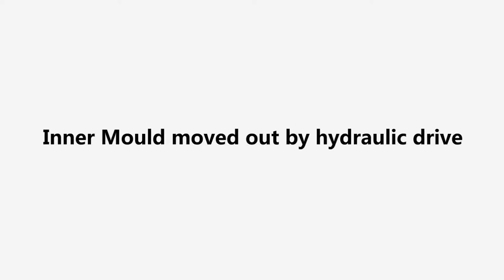Short Line Assembly Precast Segment Mould Operation Test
Assembly Inner Precast Segment Mould Moved out by Hydraulic Drive

Precast box girder segmentmoulds have the advantages of high accuracy, simple construction, easy overall scaling, easy demoulding and simple manipulation. Precast segment mould can be lifted or dragged to the beam platform as a whole. After the precast concrete has reached its molding strength, the whole or reverse section treatment drags the inner mold out of the inner cavity of the precast box girder.